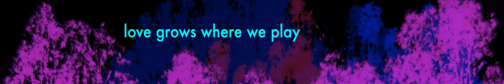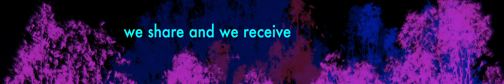Anthem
Projection material for RealArtWorks' The (Un)Usual in Wagga.